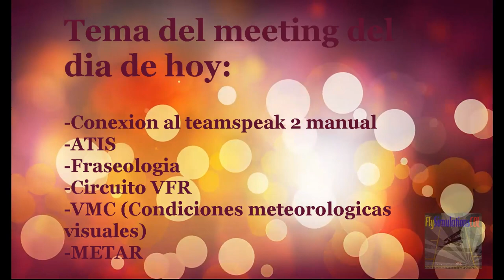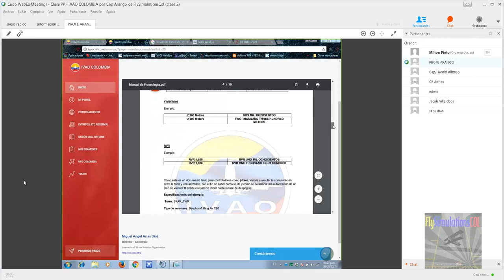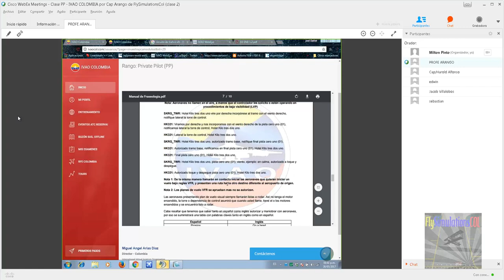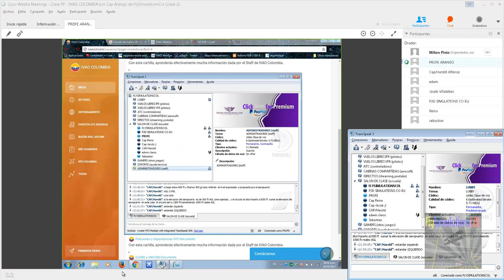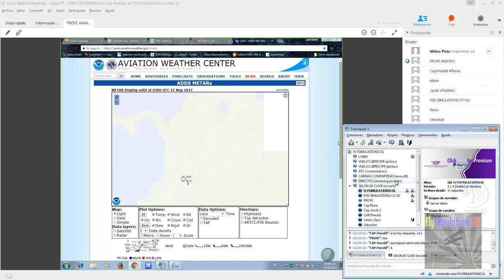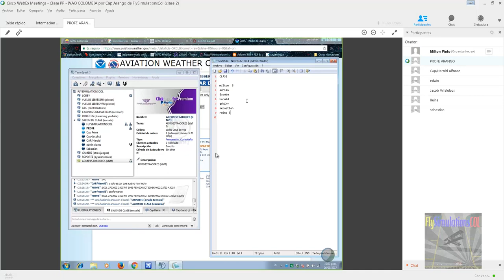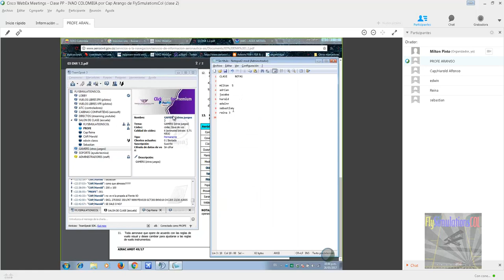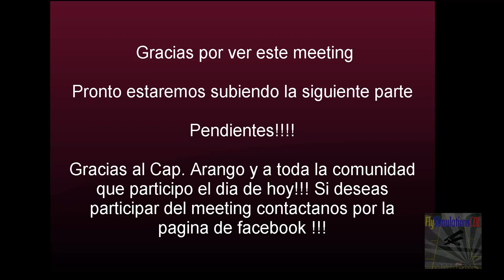Clase 2 Teorica - Preparacion para el examen en IVAO Rango PP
Clase 2 teorica por el Cap Arango Rango Virtual Private Pilot (PP) de IVAO COLOMBIA para preparacion de examen PP

Temas de la clase de hoy:
- CONEXION MANUAL AL TEAMSPEAK 2
- ATIS
- FRASEOLOGIA
- CIRCUITO VFR
- VMC - CONDICIONES METEOROLOGICAS VISUALES
- METAR

Ademas en nuestra pagina enterate de todos nuestros eventos y caravanas!!

Descarga el teamspeak 3 (ts3) y conectate a nuestro siguiente server FR3.ts-3.cx:13818

Ven y chatea con nosotros!! Unete a nuestro servidor TS3!!! Consulta tus dudas del simulador sean tecnicas o practicas!!!